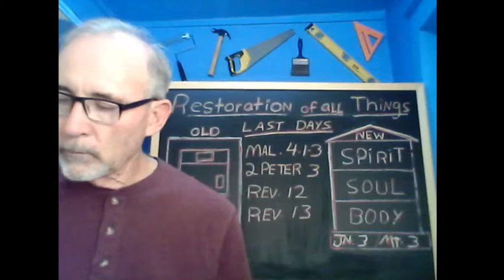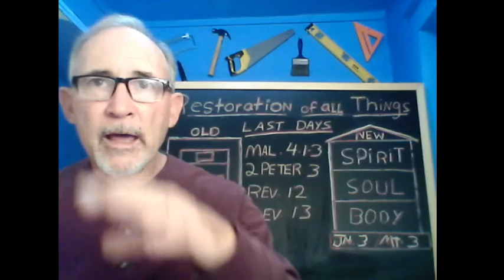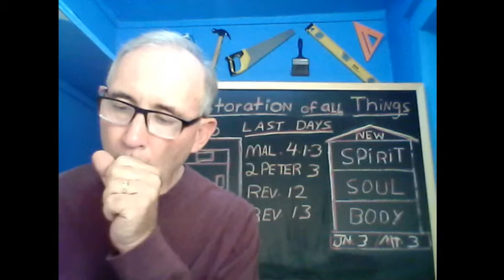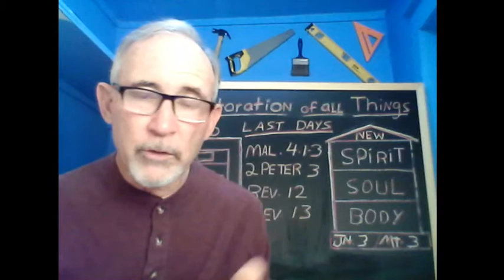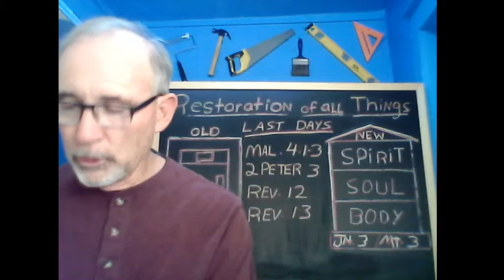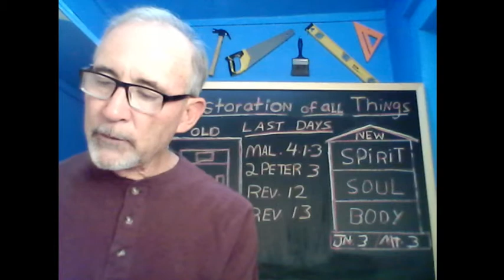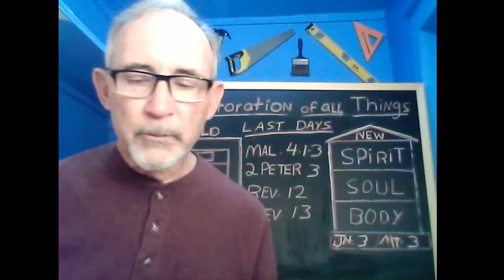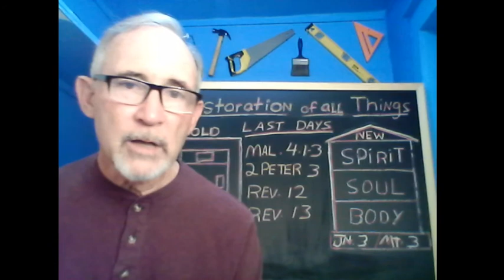Lesson 40, restore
Last Days